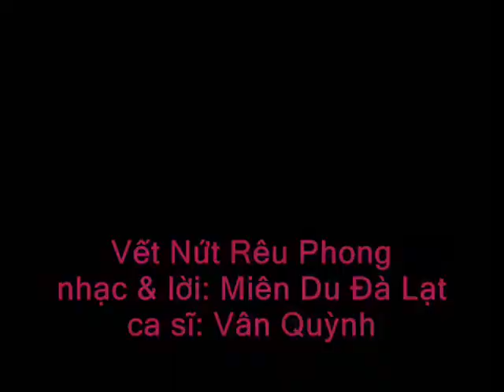Vết Nứt Rêu phong _ca sĩ Vân Quỳnh _Miên Du Đà Lạt (Live show April 2011)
Live Show Ý La và Tình Ca Miên Du Đà Lạt (April 2011)
nhạc phẫm: Vết Nứt Rêu phong
nhạc & lời: Miên Du Đà Lạt
ca sĩ: Vân Quỳnh
Violinist: Lina Nguyễn
saxophone: Đình Thành
Angel Band

Performing @ Emerald Bay April 2011

Hải Ngoại Thi Ca Entertainment
Trung Tâm Hải Ngoại Thi Ca Production
Miên Du Music Copyright